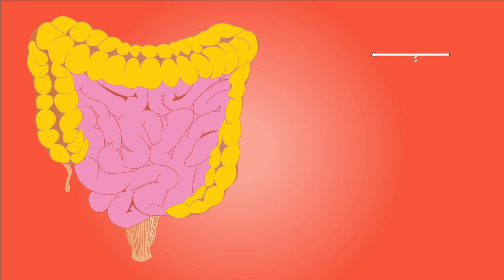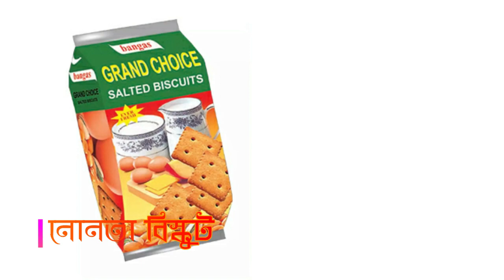বমি বমি ভাব দুর করার ১০টি কার্যকরী ঘরোয়া উপায়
ভিউয়ারস আজকে আপনাদের সামনে তুলে

বমি বমি ভাব বন্ধ করার জন্য ১০টি কার্যকরী ঘরোয়া উপায়-

আমাদের পাকস্থলী নয়, বরং আমাদের মাথা-ই আমাদের শরীরকে বলে দেয় ঠিক কখন বমি করতে হবে। কি অবাক হলেন?
অবাক হবার মতো-ই বিষয়টা,  আমাদের মাথার মধ্যে রয়েছে কেমোরিসেপ্টর ট্রিগার জোন যা টক্সিনকে চিহ্নিত করে বমির সংকেত দেয়।

বমি শরীরের অপাচ্য খাবার ও দূষিত পদার্থের উদ্গমন ছাড়া আর কিছুই না। যা আমাদের দেহের অভ্যন্তরের একটি অত্যন্ত সাধারণ প্রক্রিয়া,
যার দ্বারা শরীর নিজের সিস্টেমকে বিশোধন করে মাত্র। অনেকসময় বমি না হলেও আমাদের বমি বমি ভাব অনুভূত হয়ে থাকে, যা যথেষ্ট অস্বস্তিকর এবং বিরক্তির কারণ বটে। ফুড পয়জনিং, মোশন সিকনেস, হ্যাংওভার ইত্যাদির কারণে বমি বমি ভাব দেখা দিতে পারে।

মহিলাদের ক্ষেত্রে মাইগ্রেন, অ্যাপ্লাস্টিক অ্যানিমিয়া বা ঔষধ গ্রহণের পার্শ্বপ্রতিক্রিয়া জনিত কারণেও বমি ভাবের উদ্রেক হতে পারে। বাসে, ট্রেনে আপনার হলিডে ট্রিপকেও মাটি করতে এই বমি। যার ফলে আপনাকে ছুটিতে গিয়েও ব্যাজার মুখেই কাটাতে হতে পারে গোটা দিন।

তো চলুন জেনে নিই ঠিক কি কি ঘরোয়া পদ্ধতির সাহায্য নেবেন এই বমি ভাব দূর করতে। ভিডিওটি শেষে আপনাদের জানাব ভ্রমনের সময় বমি হলে কি করবেন।

ভিউয়ারস আপনাদের প্রতি আমার অনুরোধ আপনি এখনো যদি আমার চ্যানেলে সাব করে না থাকেন তবে

১) লেবু হোক লাভার
ভ্রমণকালে বমিভাব দূর করতে ভ্রমনসঙ্গী হিসেবে বাছুন লেবুকে সংগে নিন।
টক জাতীয় জিনিস এমনিতেই অম্বল ভাবকে কাটিয়ে দিতে ওস্তাদ।
তাই বমিভাব অনুভব করলেই লেবুরস পান করলে তা বমিভাব তো কাটাবেই বরং লেবুর ভিটামিন সি সহ অন্যান্য খনিজ উপাদান আপনার দুর্বলতা কাটিয়ে আপনাকে করে তুলবে তরতাজা।
লেবু গন্ধ শুকলেও অনেক সময় ভালোই কাজ দেয়।

২) আদায় রাখুন বিশ্বাস
আদার গুনাগুন বলে শেষ করা যাবে না,   বমিভাব এর ক্ষেত্রেও রান্নাঘরের এই উপকরণটি কিন্তু আপনার কাছে সঞ্জীবনী।
আদা কুচিয়ে চিবোতে পারেন বা পানির সাথে আদার রস মিশিয়েও পান করতে পারেন।
আদার উগ্র ঝাঁঝ বমির ভাবকে তৎক্ষণাৎ দূর করে দেবে।

৩) শ্বাস প্রশ্বাস নিয়ন্ত্রণ করা জরুরি
শ্বাস প্রশ্বাস নিয়ন্ত্রণ করেও ফল পেতে পারেন হাতে নাতে।
প্রথমে বুকভর্তি লম্বা শ্বাস নিন নাকে। এরপর তা কিছুসময় ধরে রাখুন শরীরে। তারপর মুখ দিয়ে তা আস্তে আস্তে ছাড়ুন।
এটি আপনার নার্ভাস সিস্টেমকে স্থিরতা দিয়ে আপনার উত্তেজনা কমাতে সাহায্য করবে।

৪) কব্জির অ্যাকুপ্রেশার
চাইনিজ একটি কৌশল কব্জির অ্যাকুপ্রেশার এটিও চেষ্টা করে দেখতে পারেন কেননা এটিও খুব ই উপকারী পদ্ধতি।
এখানে আপনাকে তর্জনীর সোজাসুজি কব্জির অংশে তিনটি আঙ্গুল দ্বারা ঘড়ির কাঁটার অভিমুখে ২-৩বার ম্যাসাজ করতে হবে।
এই প্রক্রিয়া কিছুবার পুনরাবৃত্তি করতে হবে। মিনিট দশেক পর দেখবেন বমি ভাব একেবারে নেই।

৫) তরলের আধিক্য বাড়ান
আমরা জানি পানিই জীবন। যদি আপনি বমিভাব প্রবন হন, তবে শরীরকে পানিশূন্য কখনোই করবেন না।
পানির সাথে সাথে আদা চা, পুদিনা চা, লেমনেড এর যোগান শরীরকে দিতে থাকুন।
এই অভ্যাসের মধ্যে থাকলে শরীরে পানির ঘাটতি কখনই হবে না, ফলে এই সমস্যা থেকে আপনি অনেকটা দূরে থাকতে পারবেন।

৬) অ্যারোমাথেরাপি-
এবার যা বলব তা হলো aromatherapy
 লেমন অয়েল শোঁকা গর্ভাবস্থা জনিত বমিভাব কাটাতে কার্যকরী।
এর জন্য পেপারমিন্ট, ল্যাভেন্ডার বা লবঙ্গের তেল বোতলে নিয়ে তার উপরিভাগে ছিদ্র করে সেই ঘ্রাণ নিলে তা বমিভাবে উপশম দেয়।
যারা সন্তান সম্ভাবা তাদের জন্য এটি খুবই উপকারী। এই সময় নানা কারনে বমি ভাব দেখা দেয় থেকে থেকেই।
এর থেকে নিজেকে বাঁচাতে এটি অ্যাপ্লাই করতে পারেন।

৭) দারুচিনি যখন দিলদার
দারুচিনি অনেকেই মুখে রাখতে পছন্দ করেন মুখের গন্ধ দূর করার জন্য।
কিন্তু এর ঝাঁঝালো গন্ধ বমিভাব চট করে দূর করে দেয়।
তবে যদি কারো অসুবিধে থাকে তবে জলে সেদ্ধ করে সেই ঈষৎ উষ্ণ জল ধীরে ধীরে পান করলেও তা পাকস্থলীকে আরাম দেবে এবং সাথে ব্যাকটেরিয়া ও ধ্বংস করবে।

৮) পুদিনা/মৌরি
খাবার পর মৌরি বা পুদিনা থাকলে চিবিয়ে খান তাতেও কাজ হবে।
বাসে ট্রেনে জার্নি করার সময় এটি কাছে রাখতে পারেন। বমি ভাব লাগলেই এটি খান, উপকার পাবেন।

৯) ক্রাকার্স
পেডিয়াট্রিসিএনদের মতে, নোনতা স্বাদের ক্রাকার জাতীয় বিস্কুট যদি খালি পেটে খাওয়া যায় তাতেও বমি ভাব দূর হয়।
দূরপাল্লার ভ্রমনে যাদর বমি ভাব হয় তারা এক প্যাকেট নোনতা স্বাদের ক্রাকার জাতীয় বিস্কুট খেতে থাকুন উপকার পাবেন।

১০) ভ্রমনের সময় একটি বিষয় খেয়াল রাখতে হবে
তা হলো ট্রেন বা বাসে উল্টো দিকে মুখ করে বসবেন না, এতে মাথা ঘোরানোর সম্ভাবনা বেড়ে যায়।
বমি পেলে জানালার ধারে সিট দেখে বসবেন।
মনকে শান্ত রাখুন ও রিলাক্স থাকার জন্য গান ও শুনতে পারেন।
আমি এতক্ষন যে লেবু, আদা, দারুচিনি, মৌরি বা পুদিনা পাতা-র কথা বললাম তা অবশ্যই ভ্রমনের সময় সাথে নিতে ভূলবেন না।

ভিউয়ারস
আমি আপনাদের যে উপায় গুলো বললাম তার মধ্যে কোন জিনিসে যদি আপনার অ্যালার্জি থাকে তাহলে তা ব্যবহার করবেন না। আর বেশি বাড়াবাড়ি মনে হলে অবশ্যই ডাক্তারের পরামর্শ নিবেন।
সকলের সুস্থতা কামনা করে শেষ করছি। আল্লাহ হাফেজ।